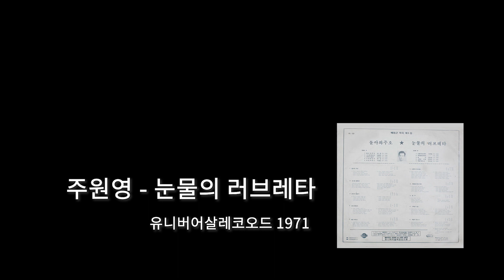[편지] 주원영 - 눈물의 러브레타 1971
초원 작사 / 배동근 작곡

한없이 울며 새운 그 밤을 못 잊어
이 밤도 창가에 비치는 별을 봅니다
그 별빛에 아로새긴 당신의 그 모습
미치도록 방황하는 내 맘에 사랑을 주오
고독한 이 밤에 애절하게 드리는
사랑의 러브 레타 눈물의 러브 레타

수없이 눈물 흘린 그 밤을 못 잊어
목메여 흐느끼며 당신을 생각합니다
사랑을 속삭여준 당신의 눈동자
목메이게 통곡하는 내 맘에 사랑을 주오
외로운 이 밤에 애절하게 드리는